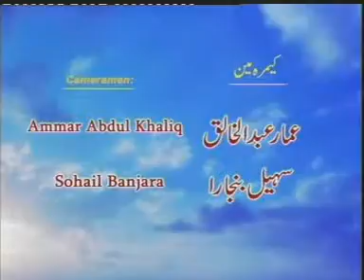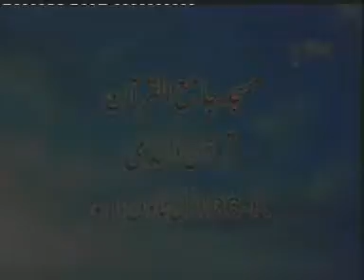Arbaeen-e-Nawavi Hadith # 04 Part 10-14